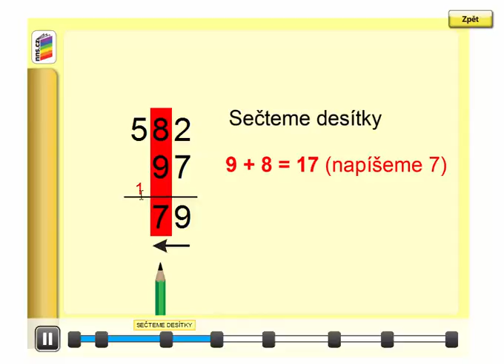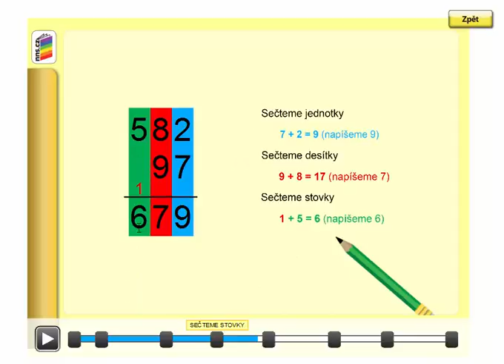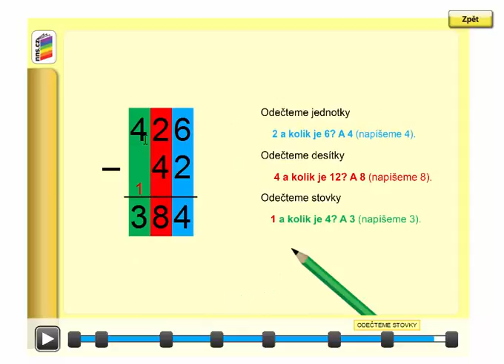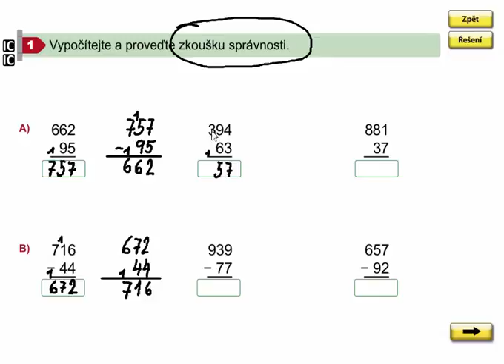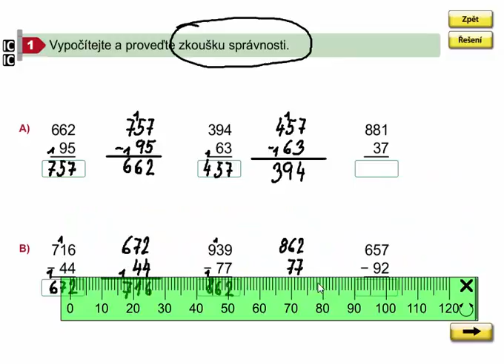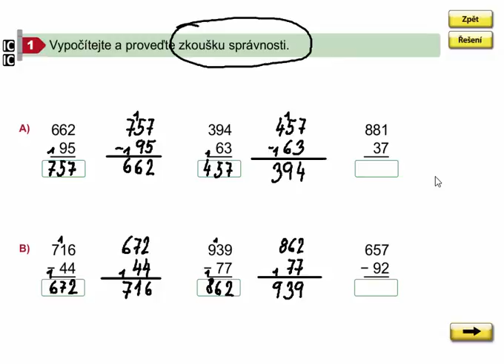Písemné přičítání a odčítání dvojciferných čísel s přechodem přes základ 100, 8. díl, str. 25, cv. 1